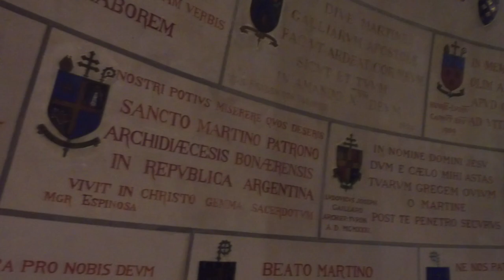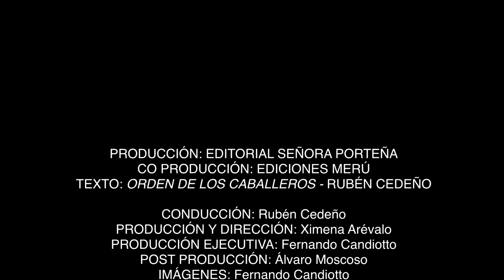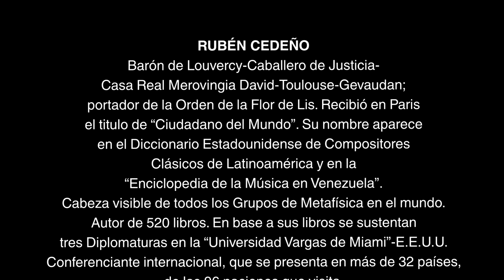1. Basílica de San Martín de Tours - Rubén Cedeño (Documental)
SAN MARTÍN DE TOURS - RUBÉN CEDEÑO (Documental)

"San Martín de Tours" de Rubén Cedeño, contiene explicaciones metafísicas de los sucesos en la vida de este ser, en los lugares específicos donde sucedieron.